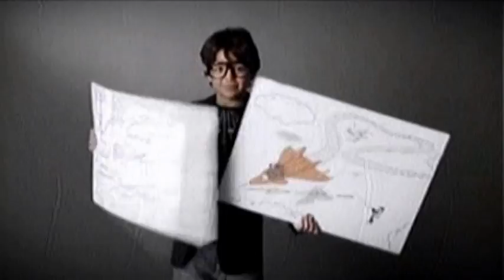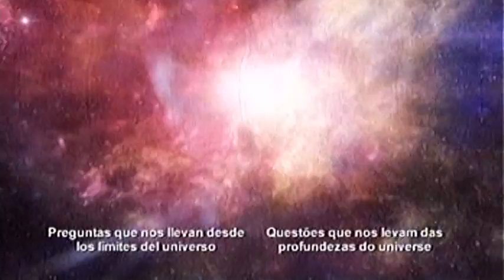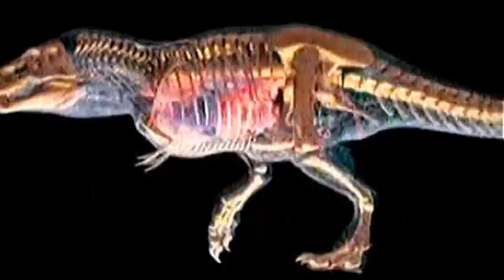Discovery Science LAT | Nuevo branding (2011).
Cambió el lunes 07 de noviembre 02:50 Argentina con el programa "El Universo de Stephen Hawking".